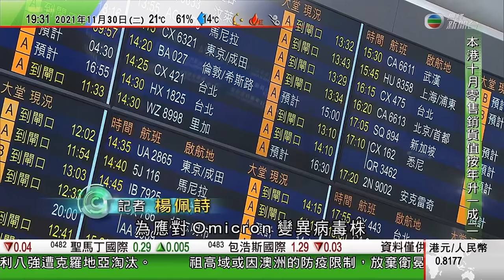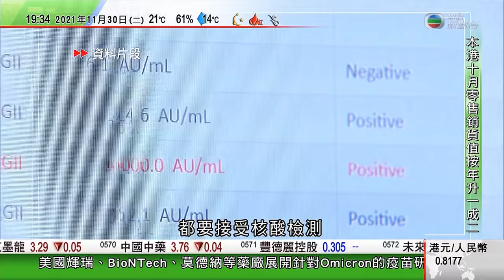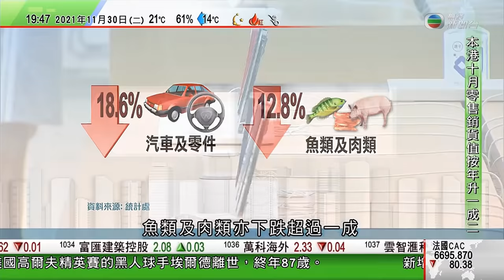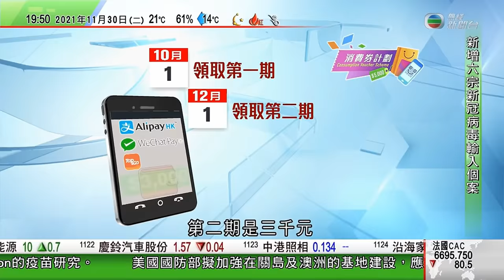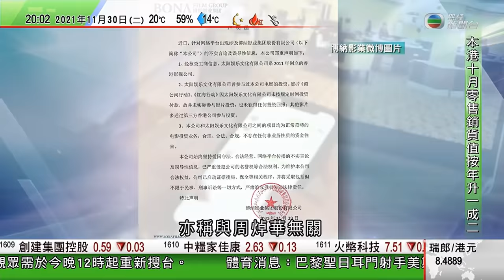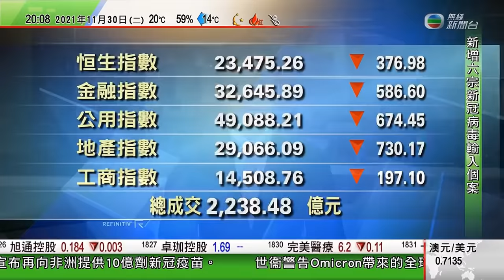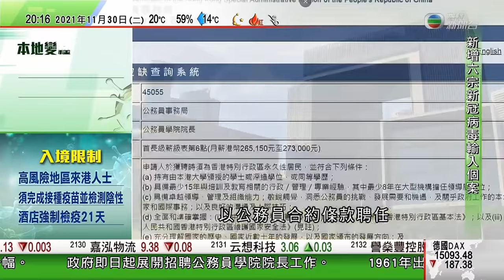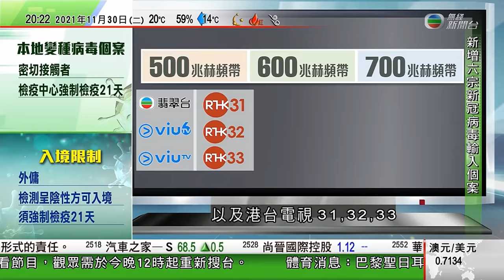無綫7:30 一小時新聞 TVB News｜多間藥廠研Omicron疫苗 輝瑞指百天內可研針對Omicron疫苗 ｜周焯華涉跨境賭博犯罪被捕 ｜河南夜空突現白光與巨響 ｜20211130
09:22 多間藥廠研Omicron疫苗 輝瑞指百天內可研針對Omicron疫苗
20:42 周焯華涉跨境賭博犯罪被捕 有曾合作企業相繼發聲明劃清界線
24:50 河南夜空突現白光與巨響 有天文學家料或屬火流星

相關影片:
1. 無綫00:30 新聞報道 TVB News｜2021年11月20日｜李克強指內地經濟總體穩步恢復 可實現今年主要目標｜台灣駐立陶宛代表處正式成立及運作 北京指立陶宛必自食其果
2. 無綫7:30 一小時新聞 TVB News｜2021年11月19日｜拜登擬外交抵制北京冬奧 ｜首屆中國網絡文明大會北京舉行 ｜越南有麵店老闆疑因拍片諷刺高官 ｜TVB News
3. 無綫00:30 新聞報道 TVB News｜2021年11月21日｜中日韓領導人會議今年內無望舉行｜內地疫情防控專家團抵港進行四日考察｜美國有民眾上街不滿槍殺案白人青年獲判無罪